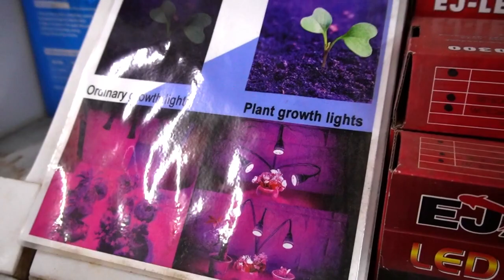இத்தனை வகை செடிகள் எம்புட்டு பயன்கள் | HEJAIR Gardening & Landscaping | SPL's View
அனைவருக்கும் வணக்கம் நம்ம சேனல் மூலமாக
இத்தனை வகை செடிகள் எம்புட்டு பயன்கள் இந்த நர்ஸரில் பல விதமான செடிகள் பூக்கள் விதைகள் அதன் பயன்கள் அதன் பராமரிப்பு பயன்பாடுகள் எல்லாவற்றையும் மிக தெளிவாக நமக்காக விளக்கம் தந்த தமிழ் நாடு கள்ளக்குறிச்சி சேர்ந்த திரு. மகேந்தரன் அவர்களுக்கு மிக்க நன்றி இந்த வீடியோ பார்த்து பலருக்கும் தெரியாத பல விஷயங்கள் தெரிந்து இருக்கும் என்று நம்புகிறோம் நன்றி.

This is HEJAIR Nursery gardening and Landscaping its is located in Bahrain, there are many more variety of plants and seeds are here, they teach us how to plant and growing at home, with very easy way of explanation, there prices of plants are very good. you can find plants as you like and decide by your self, landscaping also specially doing with best prices. please be contact more details with Hejair Gardening. thank you.

ஆரோக்கியமான முருங்கைக்கீரை வதக்கல் |healthy | drumstick| leaves vathakkal in Tamil

நம்ம வீடியோக்களில் உள்ள அனைத்தும் உங்களுக்கு பயனுள்ளதாக இருக்கும் என்று நம்புகிறோம். உங்கள் மூலமாக மற்றவருக்கும் பகிருங்கள் அவர்களும் பயன்பெறுவார்கள் அடுத்து வரக்கூடிய விடீயோக்கள் சிறப்பானவையாக அமையும் உங்களுக்கு நம்ம சேனல் வீடியோக்கள் பிடித்து இருந்தால் நம்ம சேனலுக்கு ஆதரவு தாருங்கள் நன்றி.

PLEASE STAY CONNET WITH US BY
AND DON't FORGET TO CLICK BELL ICON

if you feel our video is good, please do share the video